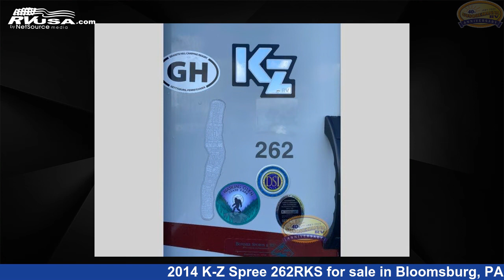Remarkable 2014 K-Z Spree 262RKS Travel Trailer RV For Sale in Bloomsburg, PA | RVUSA.com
This 2014 K-Z Spree 262RKS is a Travel Trailer RV. It is located in Bloomsburg, PA 17815 and is offered for sale by Susquehanna RV. This Used K-Z Is 28' 0" in length and features a BEIGE interior, sleeps 9..

Susquehanna RV is a dealer for brands like: Chinook, Coachmen, Dutchmen, Forest River, Keystone, Prime Time, Riverside RV, Shasta, Sunset Park RV and offers the following rv services: Parts/Accessories, Service. They stock rv types such as: Class A, Destination Trailer, Fifth Wheel, Popup, Toy Hauler, Travel Trailer. For more information and pricing on this unit, To see all units available for sale by Susquehanna RV,